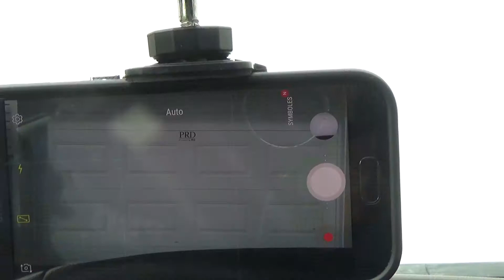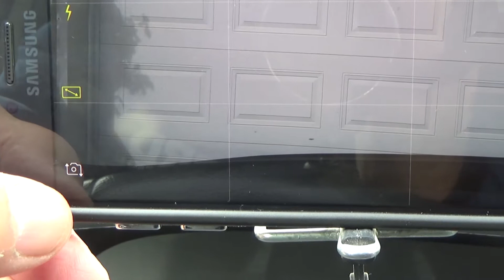2018 10 21vidéo dans une vitre 2